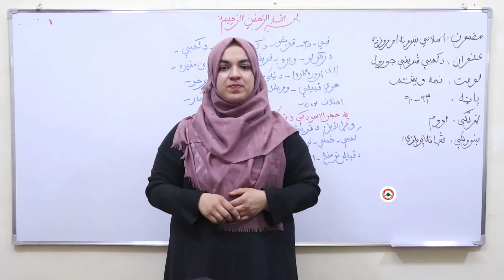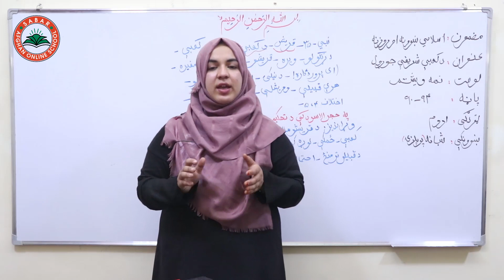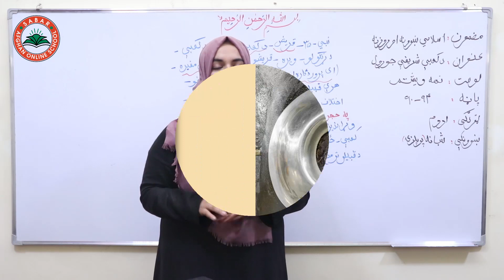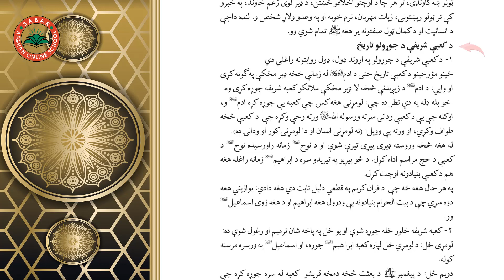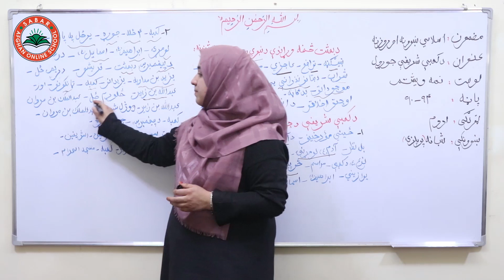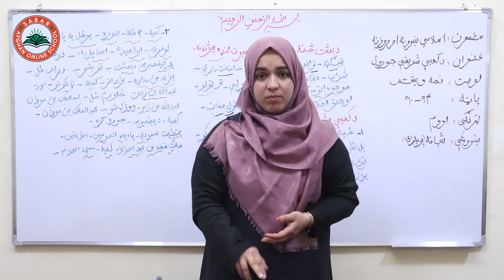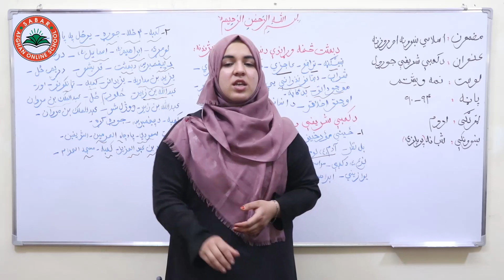Class 7 - Islamic Subject | Construction of Kaaba Sharif - د کعبې شریفې جوړول - Lesson 29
Construction of Kaaba Sharif,
د کعبې شریفې جوړول  ,
ساخت کعبه شریف ,

Class 7 - Lesson 29 - Islamic Subject  | 29 اووم ټولګی -  مضمون اسلامی  -  لوست